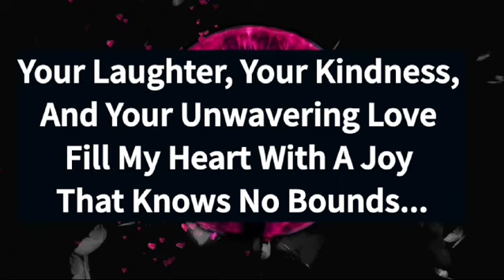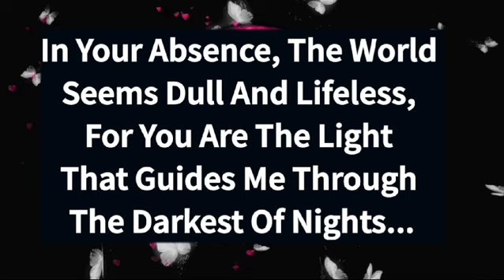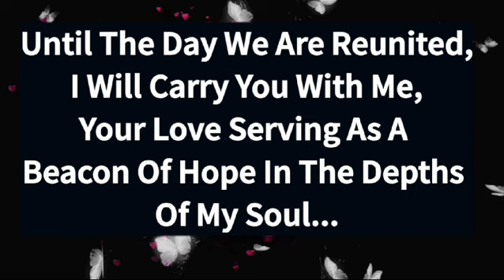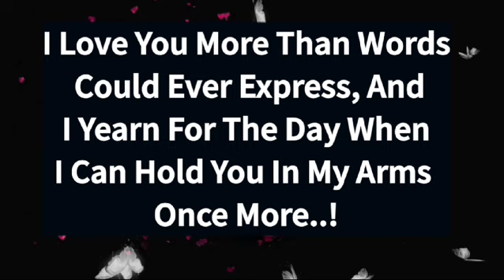Channeled Message From Your Person Love Messages I Wish I Could Be With You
Related To:
channelled messages from your future spouse
telepathic message to someone you love
pisces messages from your person
message for someone special in my life
heart touching msg for lover
affirmations for love relationships
signs that you are a soft hearted person
trusting god with your love life
bible verses for success in life
10 behaviors that keep you single
love meditation for specific person
this mindset will change your life